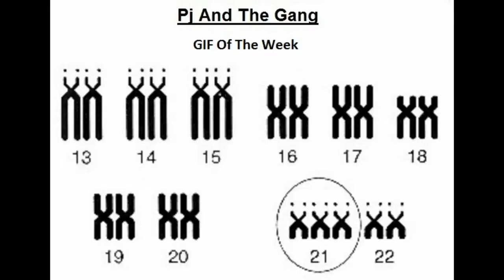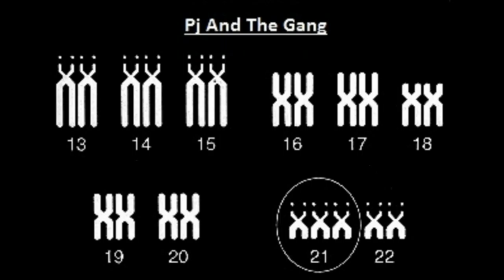53. GIF Of The Week - Right In The Bag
Everyone should wear a cup at all times...even squirrels...